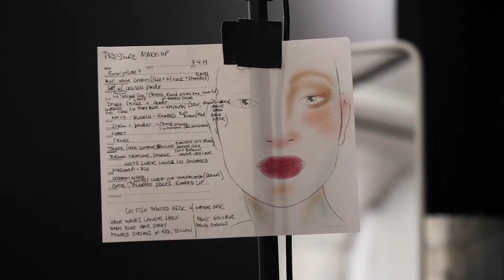Linda Wong Makeup Artist Profile by JKC VIDEO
LindaWongMUAH.com